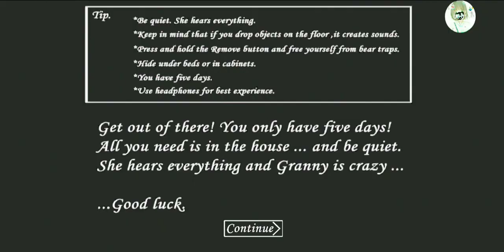Granny Extreme Nightmare Mode But Edited Map Car Escape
Mod By Buttery Snack

BlueLightningSpecter井8211